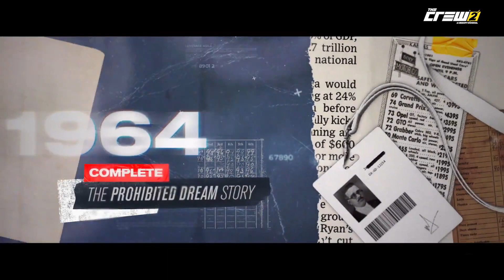The Crew 2 - Official American Legends Launch Trailer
The Crew 2's season 5 episode 2 launches on May 11, 2022. Check out the launch trailer for the update for a look at what to expect, including new vehicles, a new motor pass, and more.